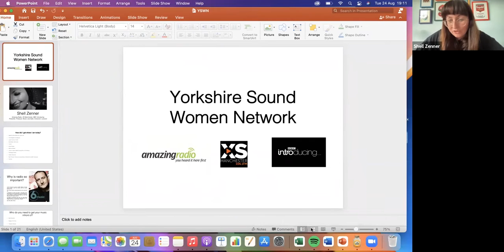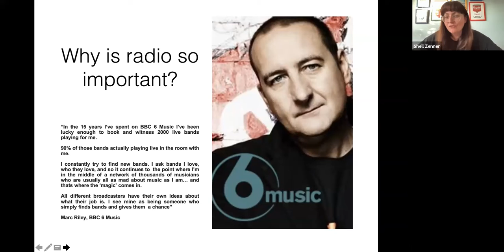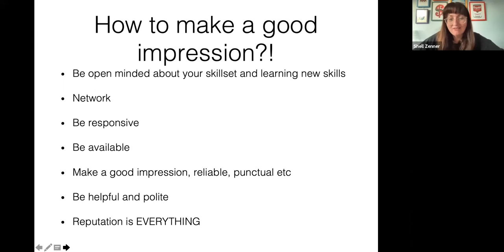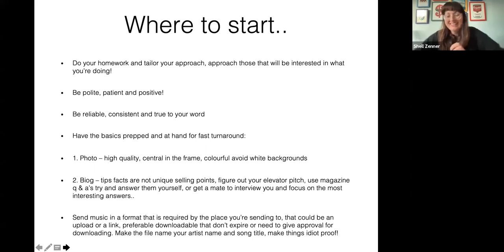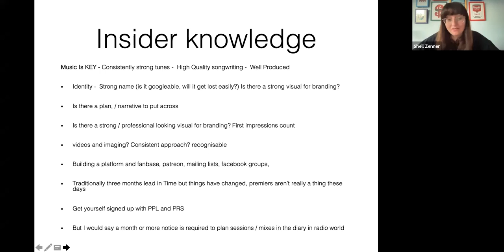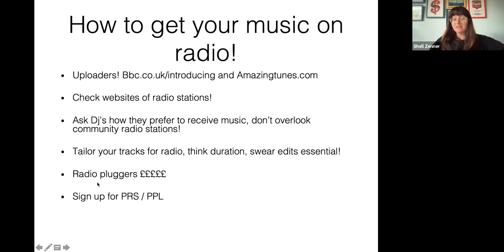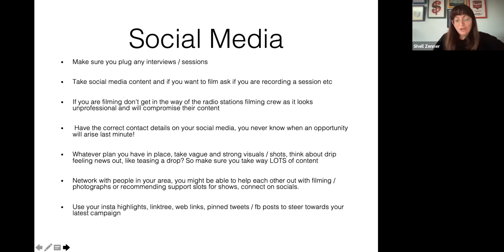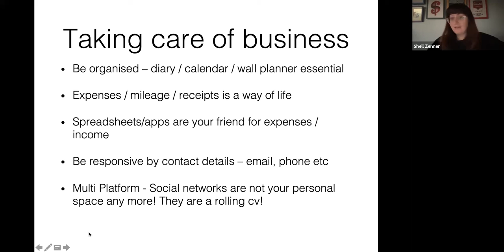Shell Zenner: How to get your music heard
The eighth of YSWN’s online seminar series Level Up in Audio featuring artists and audio professionals sharing their practice and insight.
On 24 August 2021 journalist, radio presenter and producer Shell Zenner delivered a masterclass in getting your sounds into people’s ears – and making sure that they listen. Drawing upon her experience championing new music for BBC Introducing and elsewhere, Shell shared insider tips on how musicians can reach more fans, present their talents to the media and know what producers and promoters are really looking for.
The seminar was the eighth of 12 online events featuring musical artists and audio professionals running throughout 2021 as part of Level Up In Audio. This YSWN project aims to inspire, grow and sustain the skills and creative opportunities of women and people of minority genders who have an interest in music and technology and whose work and professional development have been curtailed by the coronavirus pandemic. YSWN's Level Up in Audio project is supported using public funding by the National Lottery through Arts Council England.